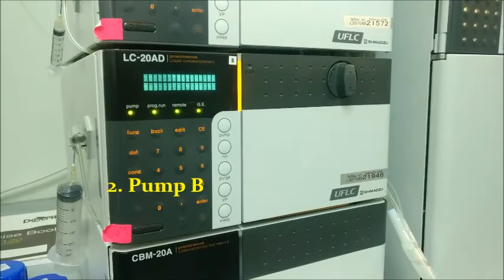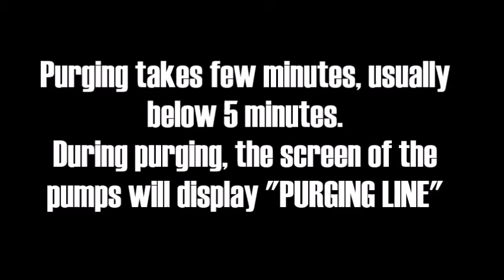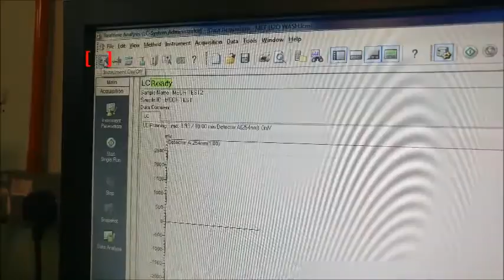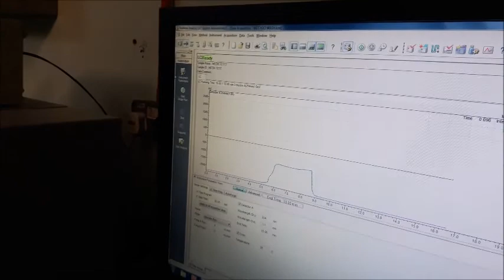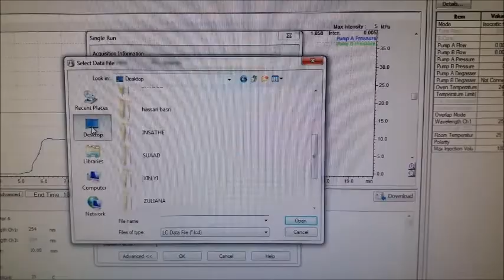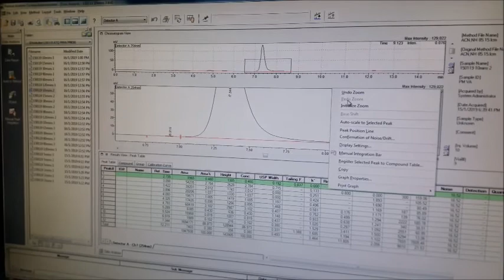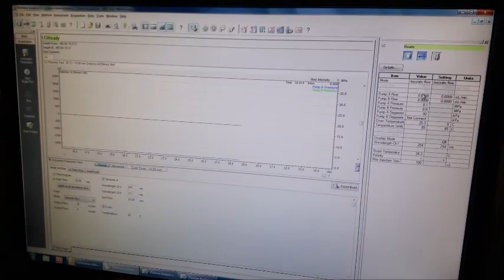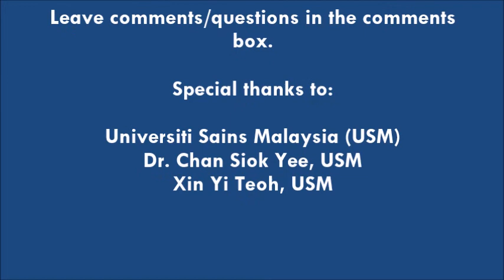HPLC Tutorial Part 2_Sample Analysis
This is the second part of my demonstration for the High-Performance Liquid Chromatography (HPLC) analysis. In this video, I detailed about:
Starting the HPLC System and Software
Installing the HPLC Column and Sample
Purging Pumps Lines
Washing of HPLC Column
Rinsing Autosampler
Analysing Sample
Locating and Processing Results
Shutting down of the HPLC System, and more…